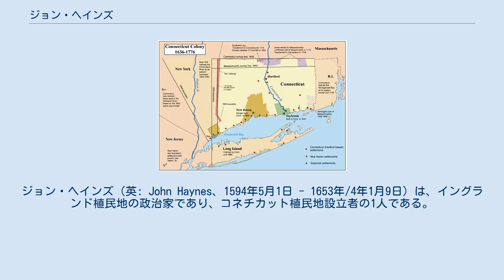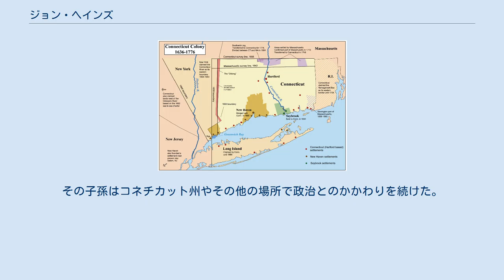ジョン・ヘインズ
ジョン・ヘインズ（英: John Haynes、1594年5月1日 - 1653年/4年1月9日）は、イングランド植民地の政治家であり、コネチカット植民地設立者の1人である。
マサチューセッツ湾植民地の総督を1期務めた後、コネチカット植民地の初代総督となり、最終的に8期を務めた。
 ヘインズはマサチューセッツでもコネチカットでも法と法の枠組みを構築するときに影響力を持った。
最初期に成文化された憲法とも言われるコネチカット基本規則を起草した委員会に入っていた。
その資産の多くをコネチカットで投資してもおり、「イングランドの家族にとっては破滅と」なった 。
 ジョン・ヘインズは、イングランドのエセックスにあるメッシングで生まれたと見られている。
ジョン・ヘインズとメアリー・ミッチェル・ヘインズ夫妻の長男だった。
一家はヘレフォードシャーのコディコートに、またグレートハダムに住んだ、紋章をつける資格を持つ大郷士あるいは「訪問家族」だった。
ヘインズが11歳の1605年に父が死に、一家の多くの資産を相続することになった。
ヘインズはケンブリッジ大学で学んだ可能性がある。
その頃の学生名簿には、2人のジョン・ヘインズが載っている。
1616年頃、ノーフォークのヒンガムにあったガーニーの荘園に住んでおり、そこはピューリタンの温床であり、ヘインズが荘園領主だった。
ここでノーフォークの貴族の娘メアリー・ソーントンと結婚し、6人の子供が生まれた。
1627年、妻のメアリーが死に、ヒンガムのセントアンドリュース教会に埋葬された。
1620年代初期、エセックスのコルチェスター近くでコップフォード・ホールを購入した。
この荘園だけでも年1,100ポンドを生み出したと報告されている。
 エセックスはピューリタンの中心地でもあり、ヘインズは親友だった牧師のトマス・フッカーから大きな影響を受けた。
1630年頃、マサチューセッツ湾植民地の設立者の2人であるジョン・ウィンスロップとジョン・ハンフリーズが、フッカーとヘインズに新世界で彼らに加わらないかと招待してきた。
1633年、ヘインズは小さな子供たちを後に残して、フッカーとともにグリフィンに乗船して北アメリカに渡った。
まずはニュータウン（後のケンブリッジ）に入り、自分の家の準備ができるまでトマス・ダドリーの客となった。
 ヘインズは資力のある人として（ウィンスロップは「大きな荘園の持ち主」と言っていた）、1634年にフリーマンとして認められ、植民地の補佐評議員に選ばれた。
軍事問題を監督する委員会の委員にも指名され、同年にピクォート族インディアンとの戦争が勃発したときは特に重要な地位と考えられた。
1634年、ジョン・エンデコットがイングランド国旗を汚したときはその議論を検討するために補佐評議員会が招集された。
聖ゲオルギウス十字をローマ教皇の象徴だと見なしたので、セイラム民兵隊の軍旗からそれを切り取っていた。
ヘインズはエンデコットの行動に同意しない穏健派に属しており、その十字は国粋主義の象徴になってきていると主張した。
ヘインズはこの行動を批判され、1年間は如何なる役職も奪われていた。
 1634年、ヘインズは様々な市民的役割をこなした。
ケンブリッジの市政委員となり、ボストンとチャールズタウンの境界を決める委員会委員を務めた。
1635年にはロジャー・ルドローが勝つと予測されていた選挙にヘインズが勝って、総督に選出された。
ヘインズは税金を下げることを主張した。
ルドローも幾つかの町の代議士たちが選挙投票の行われるまえに個人レベルの合意に達していたとされている。
ルドローは補佐官にも選ばれなかったので、それがマサチューセッツを離れ、コネチカット川沿いの開拓地に行く動機になったとされている。
 ヘインズの総督としての任期の1年間は、ヘインズ、フッカー、ダドリーの率いた派閥と、ウィンスロップが率いた派閥の間の政治論争によって特徴づけられた。
両派の大きな不一致点は、法的手続きと判断を行う過程の厳格さに関するものだった。
ヘイズの派閥はウィンスロップがその判断の幾つかで手ぬるかったと考えていた。
保守派が厳格な法的手続きに対する規制を法制化することに成功した。
喫煙を禁じる法や過度に仰々しいあるいは流行を追うような衣服の規制も法制化された。
ヘインズはロジャー・ウィリアムズの裁判とその結果の追放も宰...